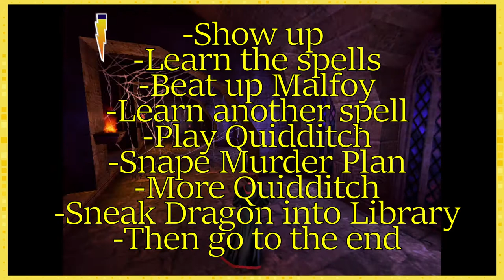CGG | Harry Potter and The Sorcerer's Stone | Ep 8 | Time to Take on the Trials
Hi Ho!
Chaotic Good Gaming is about to get magical and we jump into the Harry Potter video games franchise. First to the gaming table, because it makes sense, is Harry Potter and the Philosopher Stone. Or as Neurotic calls it, the Sorcerer Stone.
Just a little more sneaky sneaking to do past Filch before we take on the final chapter! We get to face off against your favorite Philosopher Stone protectors! Including Fluffy! The keys with wings! Wizards Chess! And, a little surprise for those o you who haven't read the books.
Will we make it to the end? Will we find Snape? How many times will we die?
GG
CREDITS
Editor Jokes by: Yellow
Editor: MetaGGamer
Graphics and Mascot Artist: Chloris Li
Channel Advisor: Emily Dragon

Acknowledgements:
Cleveland-Box Designs